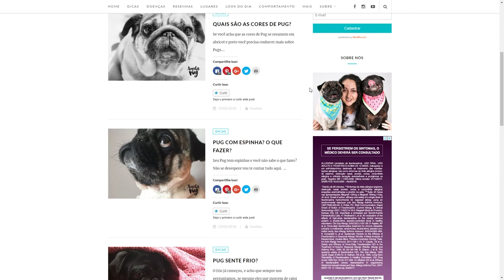❤️BEM-VINDOS PUGLOVERS | Amigo Pug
Olá Amigo Pug, se você busca mais informações sobre pugs, aqui tem tudo sobre sobre a raça Pug.

Aqui no canal nós vamos falar da saúde dos Pugs, vai ter entrevista com veterinários, adestradores, resenha de produtos, um canal especialmente dedicado para quem ama a raça Pug.

Um canal sobre pugs, fala sobre como é ter um pug, personalidade pug, comportamento pug, dúvidas sobre pug, curiosidades pug, como fazer para ter um pug, fatos sobre pugs e onde comprar pug, e já te adianto que um pug cachorro não se encontra no Mercado Livre.

Vou tirar suas dúvidas sobre pugs, te contar como é a raça pug.

Se quiser saber mais sobre Pug acesse lá você vai encontrar mais matérias e tudo sobre a Raça Pug.

Um Grande beijo meu e lambeijos do Jotapeg e da Nutella.
SE VOCÊ É UM AMANTE DA RAÇA PUG. Seja bem vindo ao canal que vai te contar tudo, tudo mesmo sobre PUG CACHORRO! Então se inscreve logo no AMIGO PUG pra não perder nada. Aproveita e clicar também no sino das notificações, assim você fica por dentro de tudo.

🐾 Deixe seu comentário
🐾Compartilhe com quem ama PUG.
🎥Créditos vídeo
Direção e apresentação: Francine Ther

Neste vídeo de apresentação do canal Francine Ther, conta sobre o projeto Amigo Pug, e tudo sobre a raça Pug. Ela tem o Jotapeg um Pug abricot e a Nutella uma pug preto, o canal sobre pugs também vai falar de personalidade, comportamento, dúvidas, fatos e curiosidades pug.